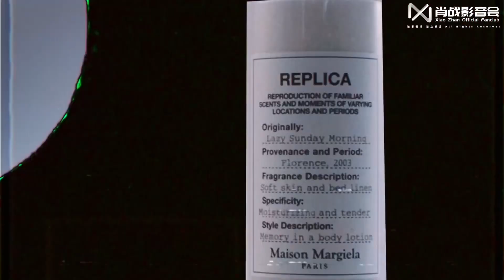【ENG SUB】Xiao Zhan Weibo updated: Enjoy the blank space of life in the fragrance on a lazy weekend.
【221026 Video】

Xiao Zhan Weibo updated:

Wake up in the faint light naturally on a lovely lazy weekend, and enjoy the blank space of life in the fragrance.